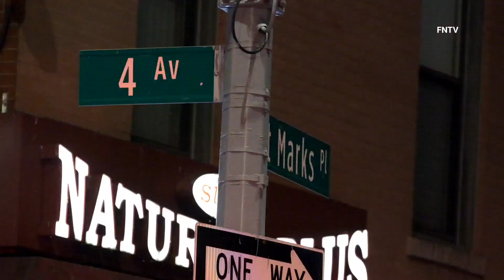Man Shot in Leg (4th Ave. & St. Marks St.) - Brooklyn